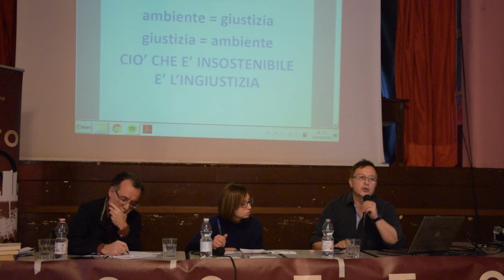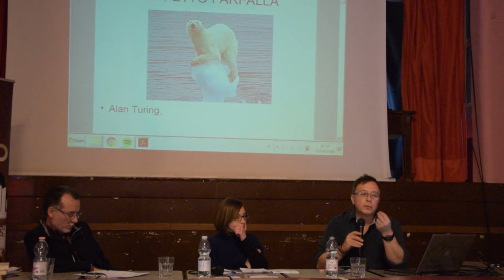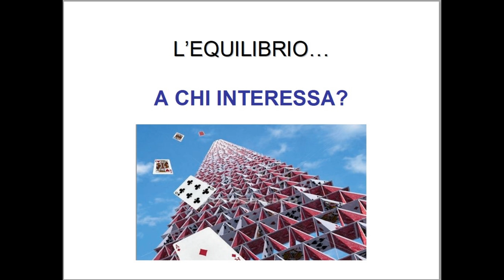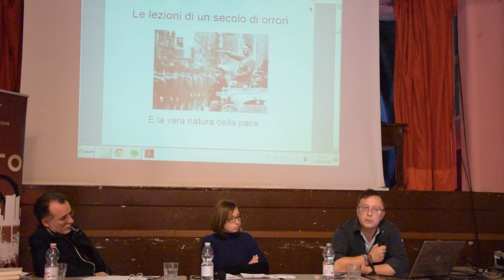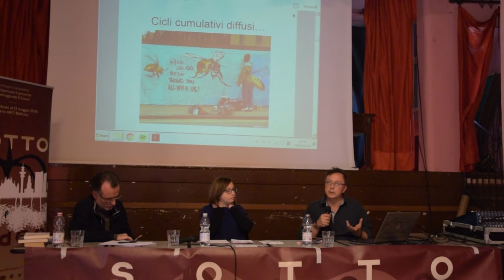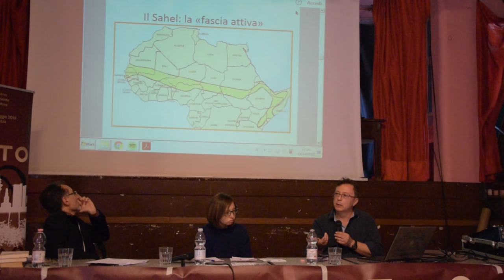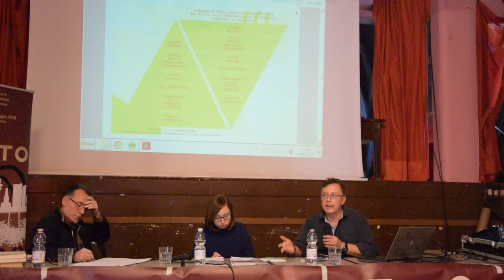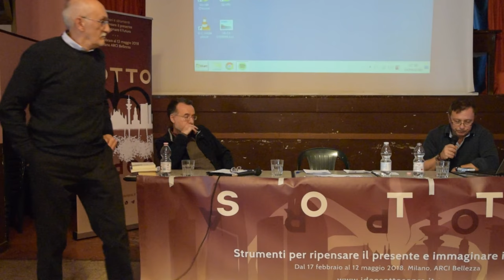Grammenos Mastrojeni – Effetto serra effetto guerra | Sottosopra 2018 (4.3)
☟4. Ambiente e migrazioni

Il quarto appuntamento di Sottosopra è dedicato alla sostenibilità sociale, economica e ambientale. Ancora oggi, a poco più di due secoli dalla prima rivoluzione industriale, il nostro sistema economico trasforma l'energia usando tecnologie che distruggono risorse naturali esauribili e causano cambiamenti preoccupanti per l'ecosistema. La popolazione umana in aumento, soprattutto nei paesi in via di sviluppo, rende ulteriormente problematica la distribuzione del benessere, della ricchezza e delle stesse risorse naturali. In questa prospettiva analizzeremo anche il problema dell'immigrazione verso l'Europa e l'Italia. È possibile concepire (e governare) l'evoluzione del sistema economico verso un modello al servizio del pianeta, dell'equità e del benessere?

Milano, ARCI Bellezza — Sabato 14 aprile 2018